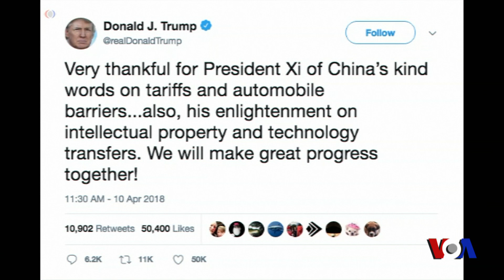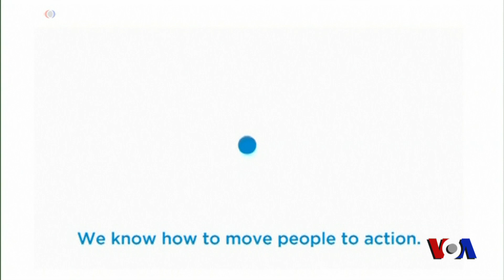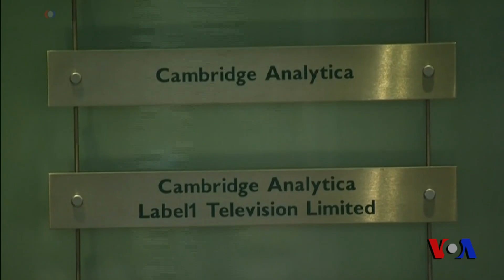Xalqaro hayot - 11-aprel, 2018-yil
- AQSh va Rossiya aloqalari taranglashmoqda
- Xitoyning bozorni liberallashtirishga doir yangi siyosati AQShga manzur
- Facebbok rahbari Kongressda so'roq qilindi